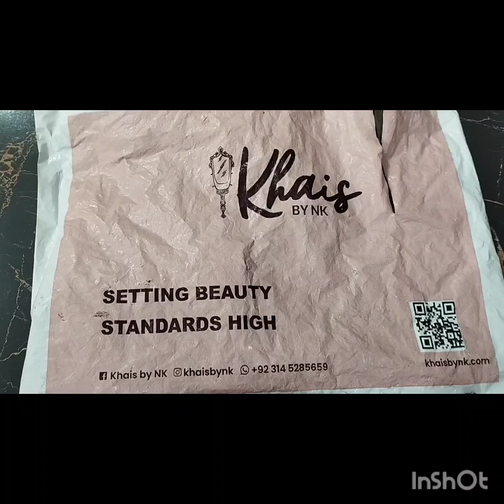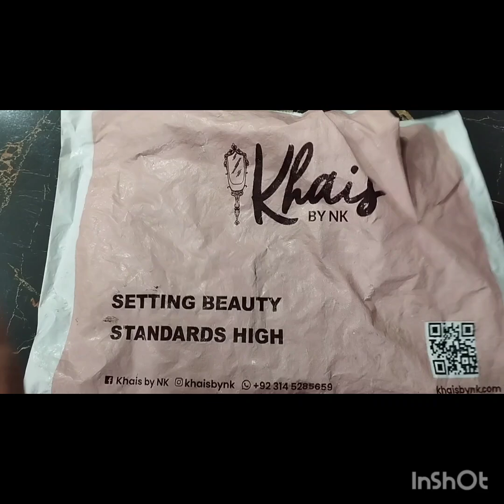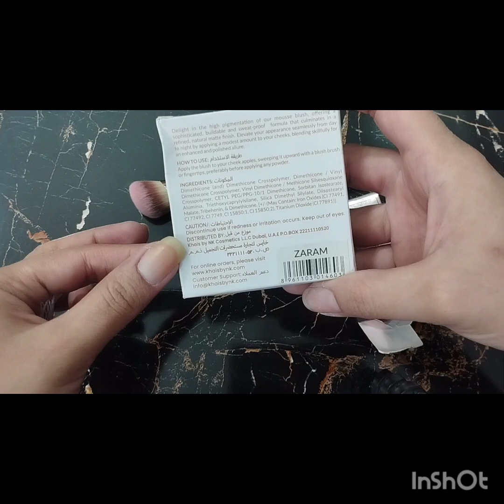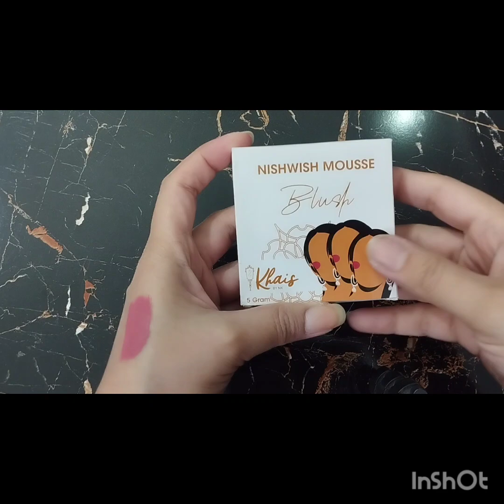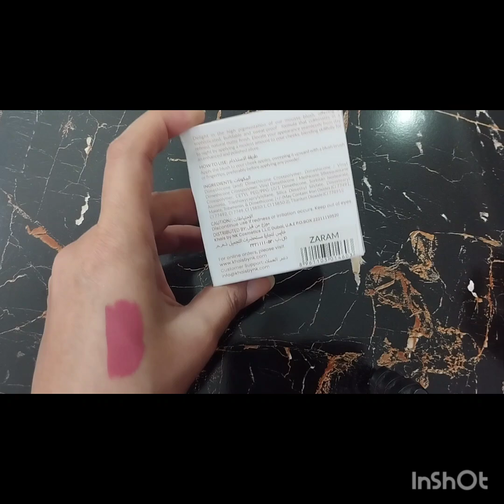Khais by NK